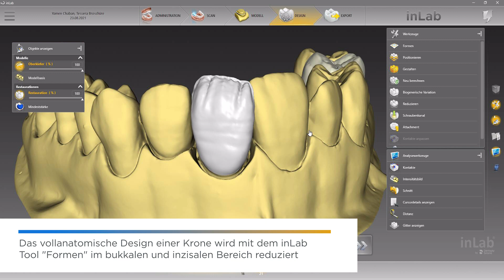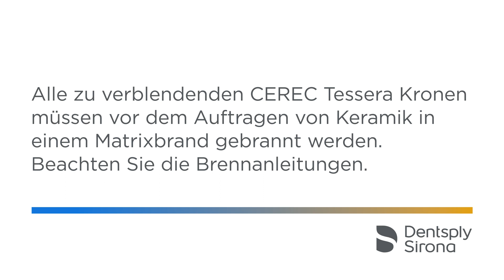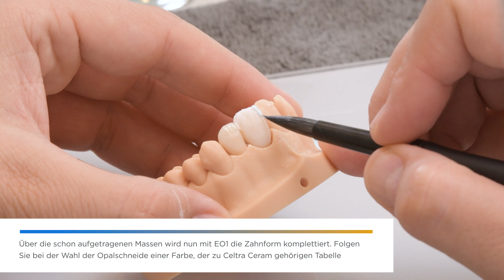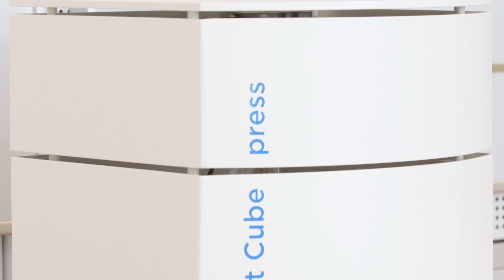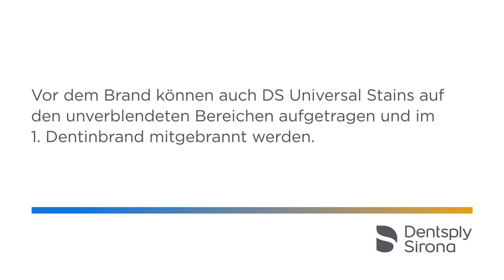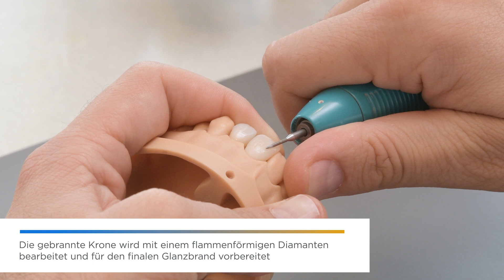CEREC Tessera Partial Veneering in Cut-Back Procedure (DE)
This guide demonstrates the partial veneering of CEREC Tessera in the cut back procedure with the use of only 3 ceramic enamels from Celtra Ceram